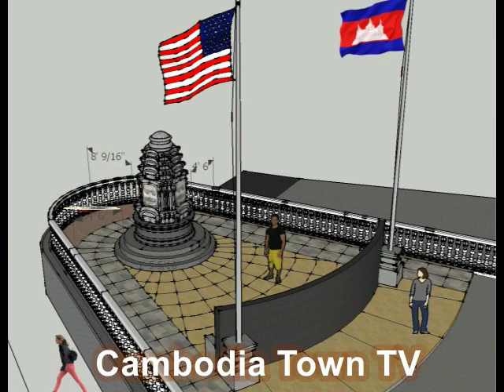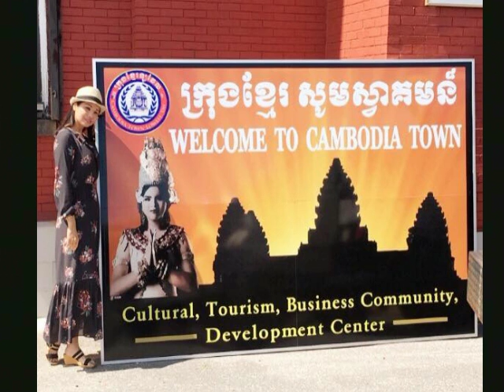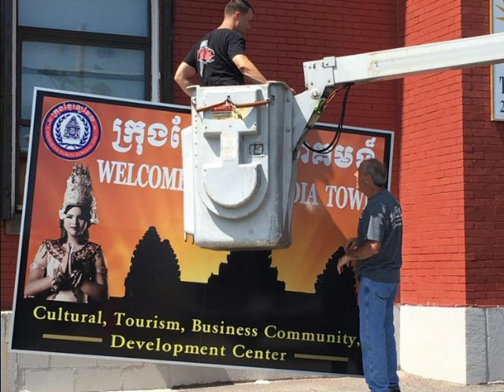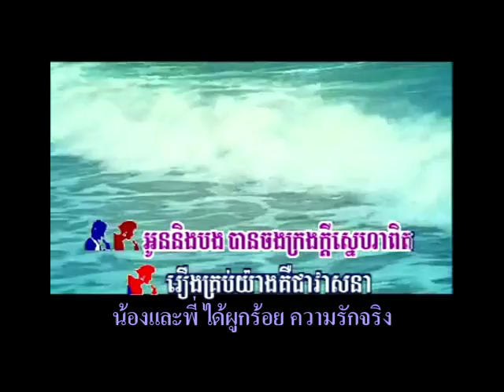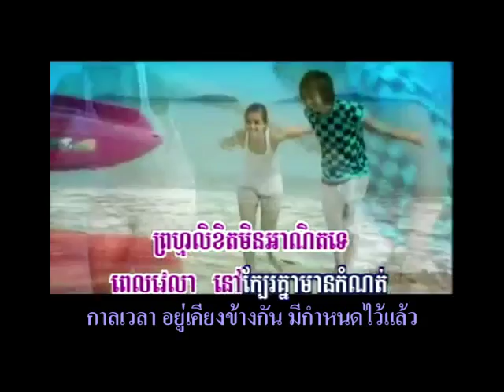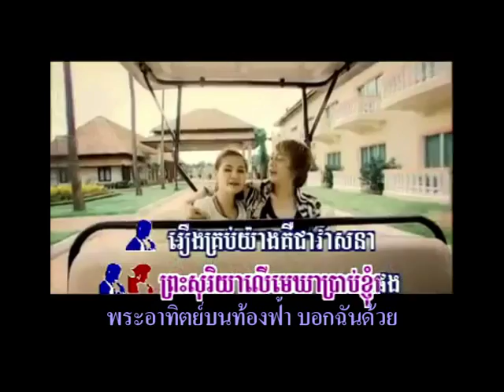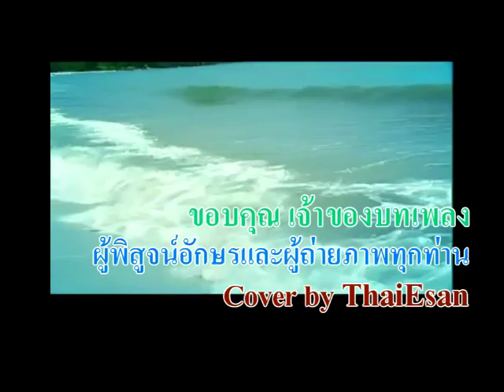CTL TV 09. 13. 2016